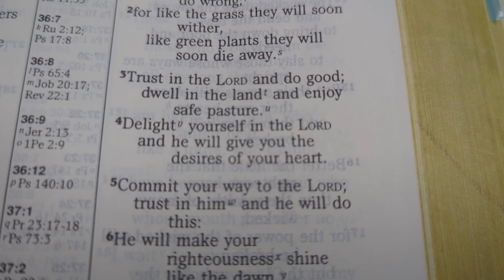Does God Want You to Be Happy?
Many people wonder whether God truly wants them to be happy. So there's good news!